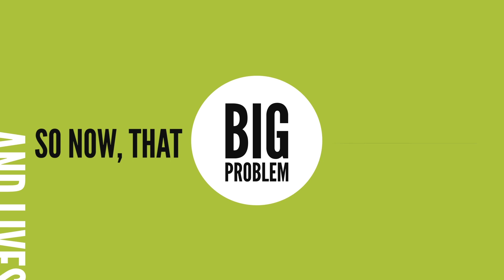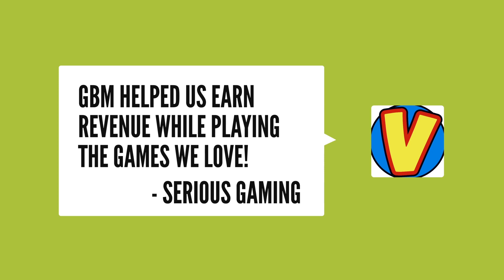Monetize Your Youtube Videos, Livestream, or Podcast With GBM!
Sign up to GBM today and start monetizing your Livestream, Video, or podcast today.